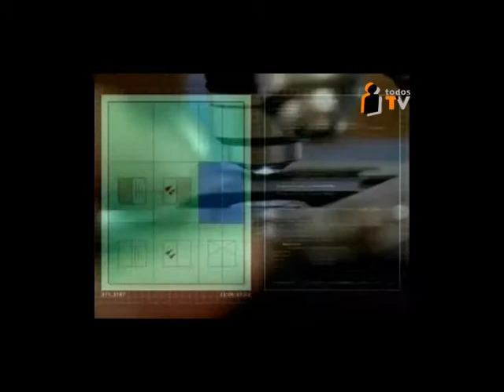TodosTV con Tecnología y Futuro - III